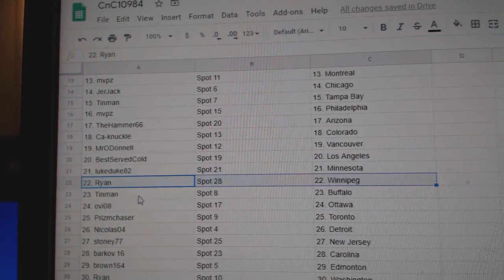Team Randoms - C&C GB #10,984